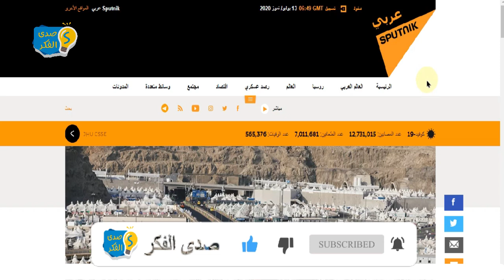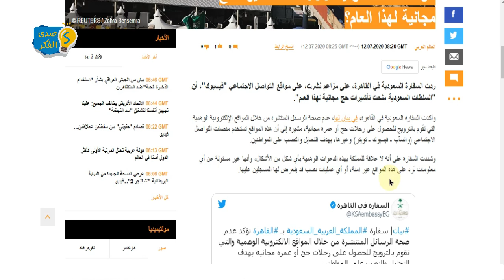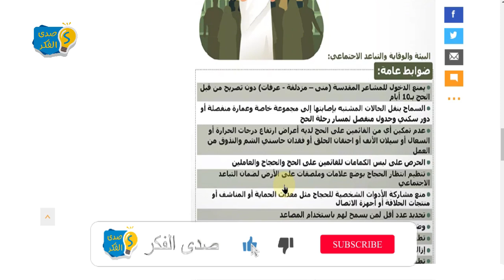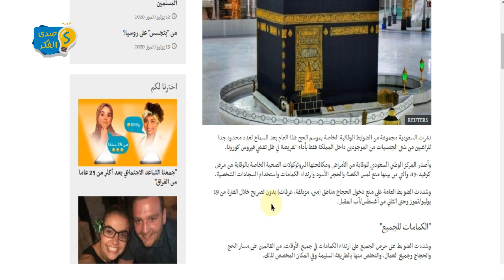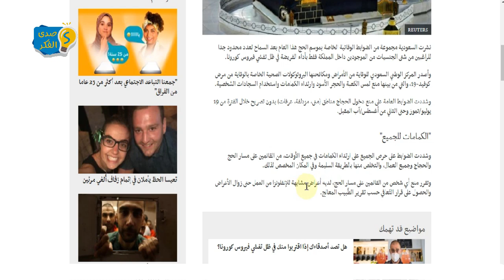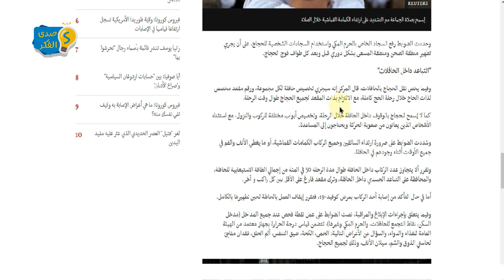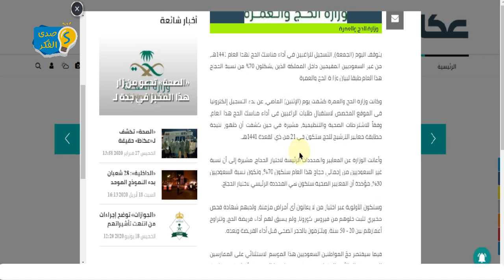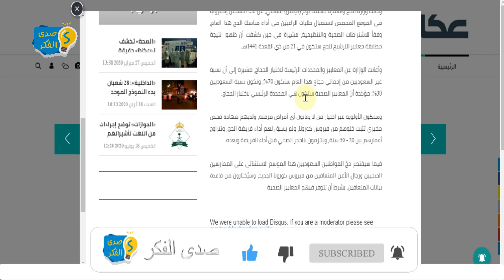من سيسمح له بالحج هذا العام؟ وكم عددهم؟ وما حقيقة الحج المجاني ل100000